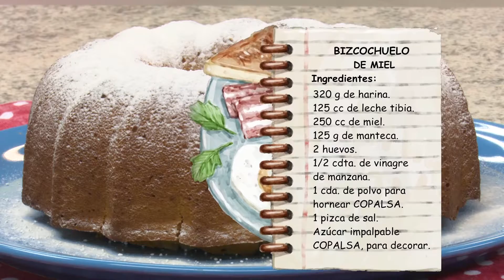COCINERITOS TV - BIZCOCHUELO DE MIEL